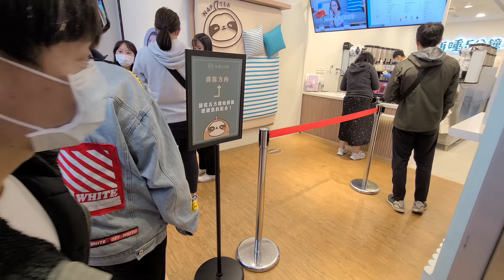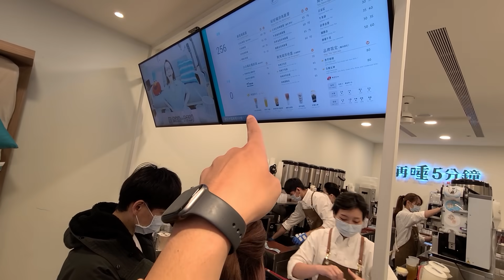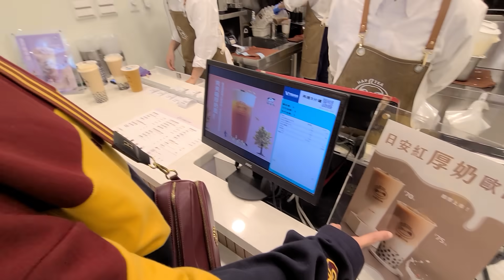double date 去滴妹再睡五分鐘買飲料